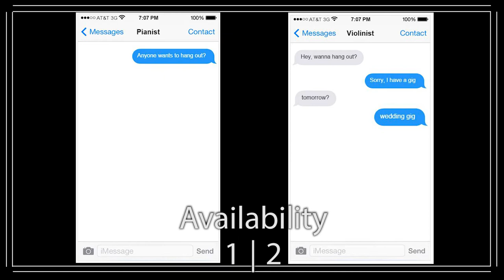A Guy, A Girl || Pianist vs. Violinist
Hello World! You know what day it is, woot! Saturday video is up and running - featuring Stepan Rudenko, pianist. Since violinists are awesome(sauce), this week's video is a battle between pianists and violinists. Need I say more who won the challenge? **giggles**

Videos will be posted every SATURDAY! Until then, see ya next time!!

for more helpful articles and advice in the arts!

Stepan Rudenko, pianist

Filmed and Produced by Village Drive Productions